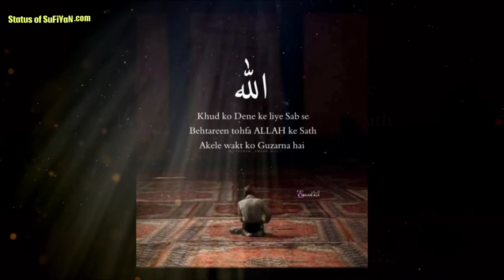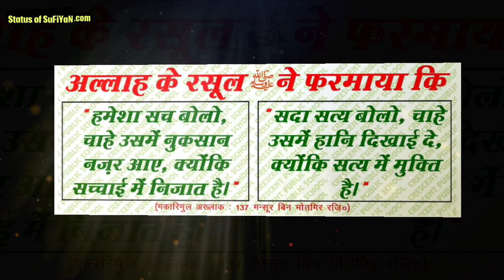DEPRESSION, NAMAZ, SUCH, IMAN, INSAF Islamic Status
BOYA BY-MM1 Microphone Youtube Recording Shotgun Mic⬇️